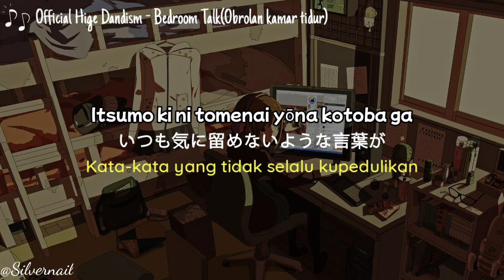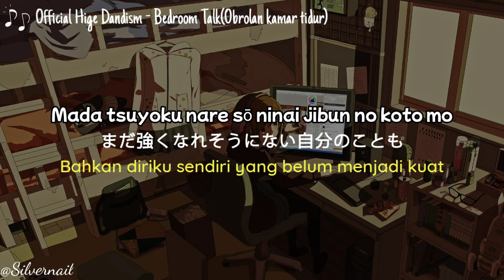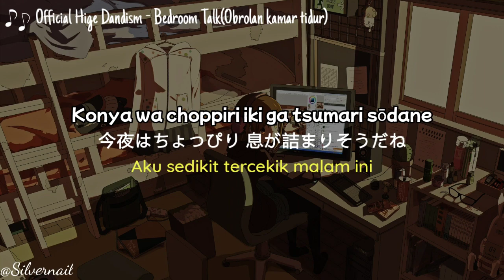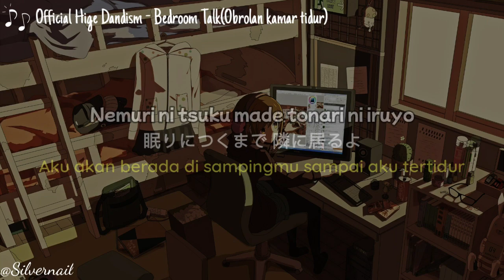Lirik Official Hige Dandism - Bedroom Talk[Obrolan Kamar Tidur] Terjemahan Music (Romaji/Kanji/Indo)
SONG : Bedroom Talk(Obrolan Kamar Tidur) - Official Hige Dandism

Translater by Me

if you want to request lyric music, Comment!